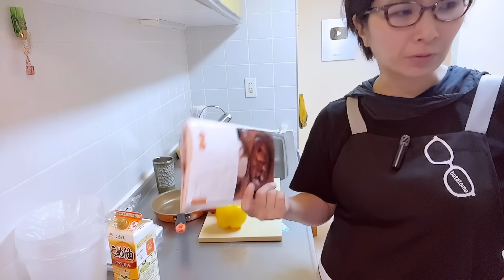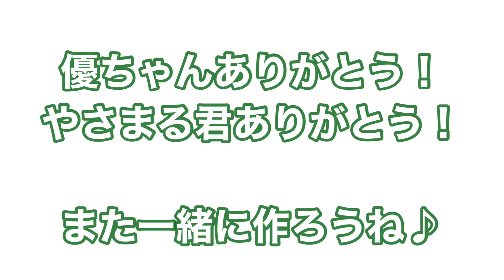【お喋料理439】やしろ優ちゃんと夕食作り♪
まいど！いつも長い長い動画を観て下さり＆たくさんコメントありがとうございます！

やしろ優ちゃんと夕食を一緒に作りました！！

お料理得意な優ちゃん♪

テキパキして、目分量でかっちょいい！！

お子さんをおんぶしながら料理をしてくれました…

優ちゃんありがとう！

優ちゃんのチャンネルで食事シーンの配信です♪

やしろ優さんのチャンネルはこちら